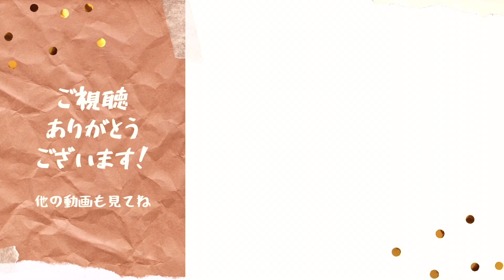序曲のマーチ（ドラゴンクエストより）エレクトーン演奏【自作レジスト】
ゲーム「ドラゴンクエスト」シリーズより、タイトル画面で流れる曲です。
冒険の旅に出かけたくなる勇壮なマーチです。東京オリンピックの開会式で使用されたこともあり、耳にしたことがある方は多いのではと思います。
ゲームのナンバリングでアレンジが微妙に変わっているのですが、このアレンジはⅤ、Ⅵあたりを参考にアレンジされたものと思われます（イントロのファンファーレが違うので）。

この曲、昔のエレクトーン譜を持ってて以前から弾きたかったんですが、ステージア用のデータの発売がなく、フロッピーから変換したとしてもリズムキットがEL用（古いエレクトーン）のでしか発音しないようで。
どうしてもステージアのオーケストラキットで弾きたいと思った私、頑張ってレジスト自作しました！
幸いうちのEL87のMDRがまだ作動できているので、フロッピーのデータの音色等をチェックして、似たような音色をステージアでセット、リズムは耳コピ＋アクセントレベルをフロッピーのデータ盗み見てマネする…という、なんとも地味な方法でした。
何とか形になってはいましたが、音のバランス等いまいちなところもあるかなぁと、録音を先延ばしにしていたんですよね。
聴いてみて音色等気になったところがあれば教えてほしいです～。
最初からELで弾けばいいじゃん！というのは無しで(笑)

ちなみに、９月にドラクエ10のオフライン版が発売されるようで、私今から楽しみにしております♪冒険の旅に出る気満々です！

他にもドラクエの曲を演奏していますので、よろしければご覧下さい。
《Rio演奏、ドラクエ曲再生リスト》

使用楽譜…エレクトーンでひくドラゴンクエストベスト（一部楽譜の表記と違う弾き方をしています）
レジストレーションはels02cにて自作